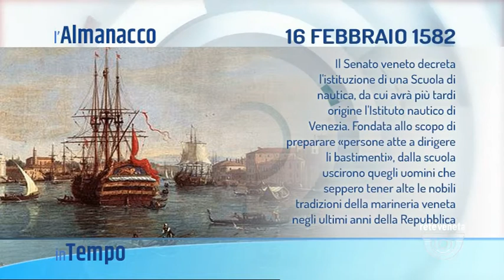IN TEMPO | 16/02/2022 04:59